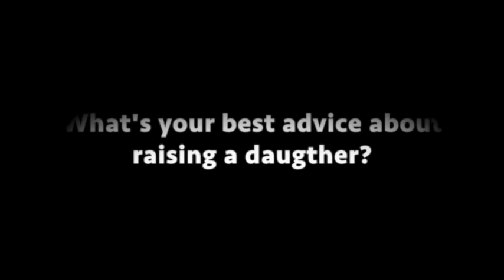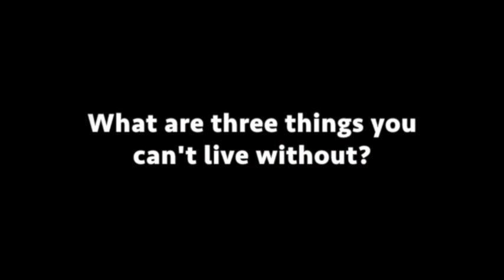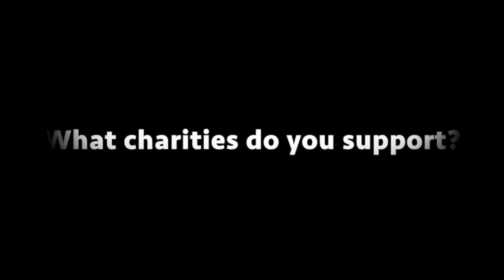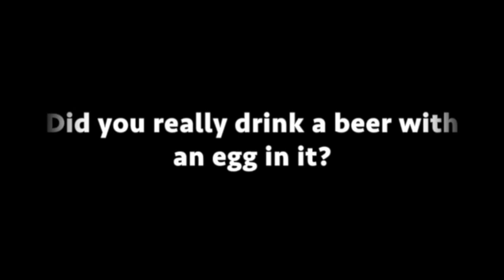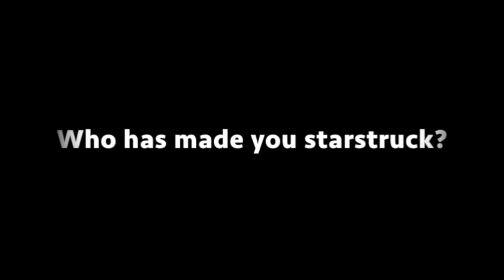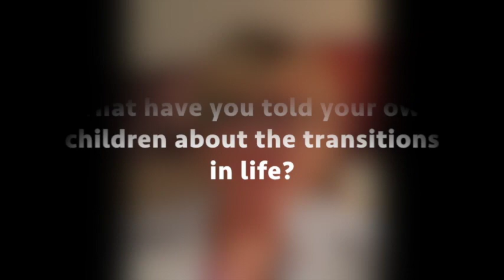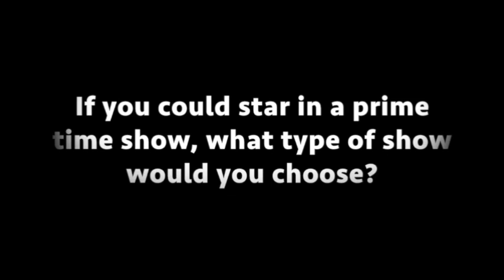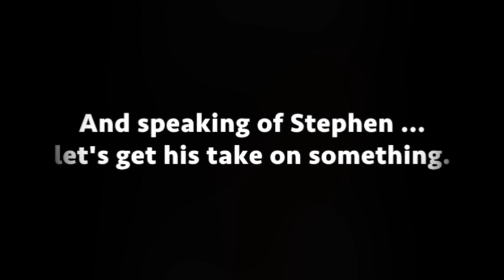You Wanted to Know Part 2: Mary Beth Evans responds to more fan questions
- Mary Beth Evans continues to respond to questions submitted by fans on Instagram.